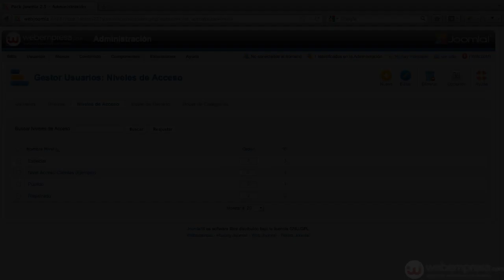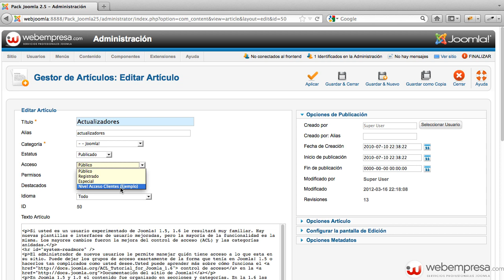Ayuda Joomla 2.5 - Usuarios - Niveles Acceso